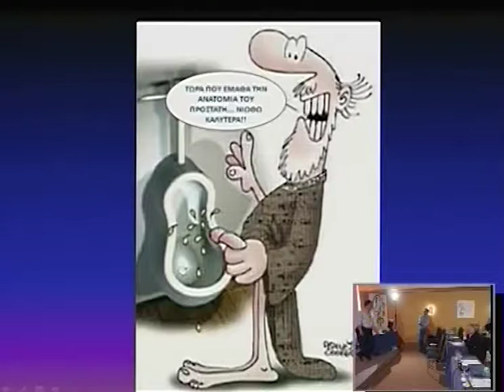Day 4 Part 4d 1